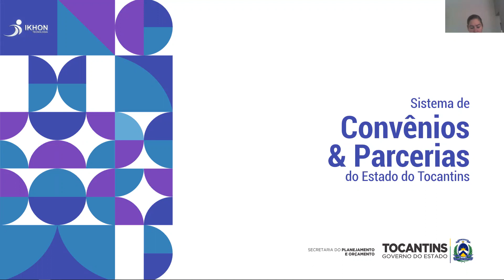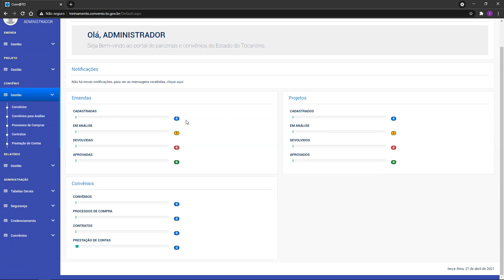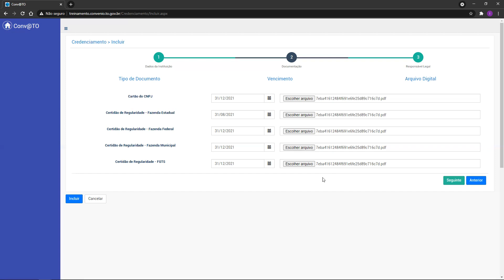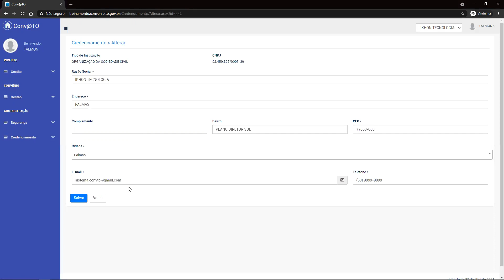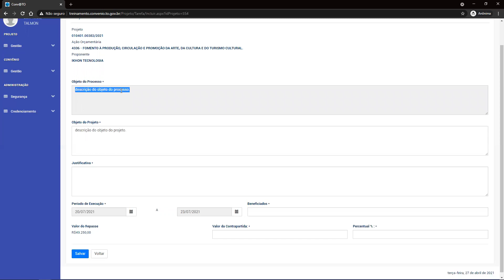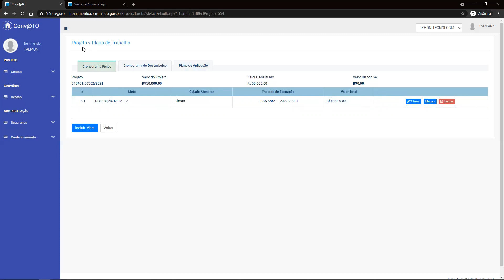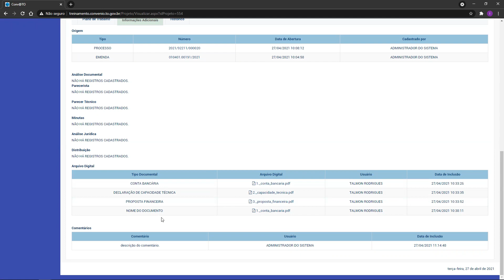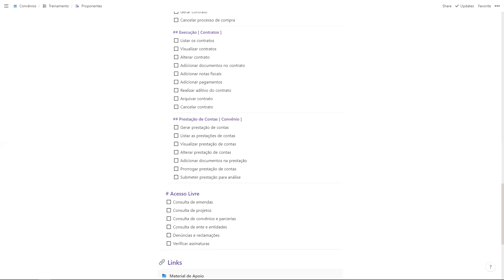Sistema de Convênios do Tocantins - Proponentes 1